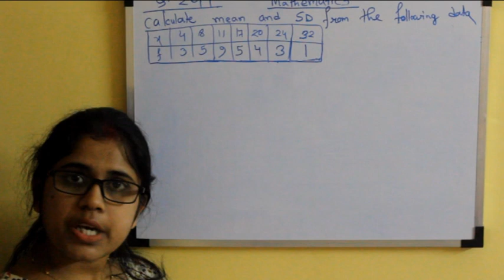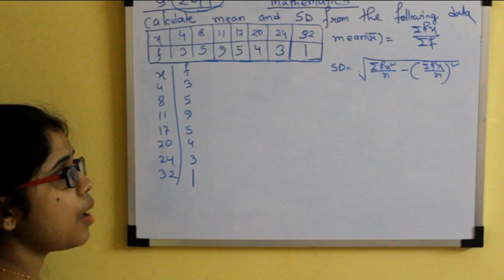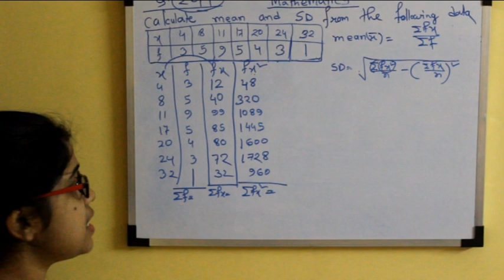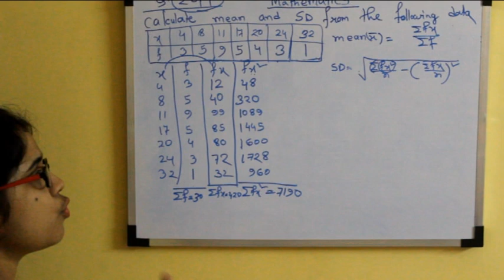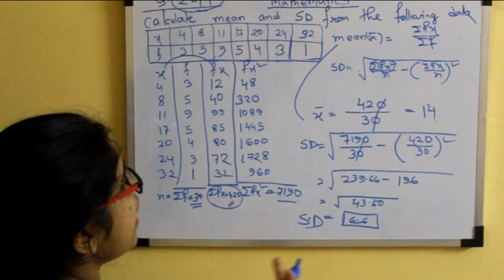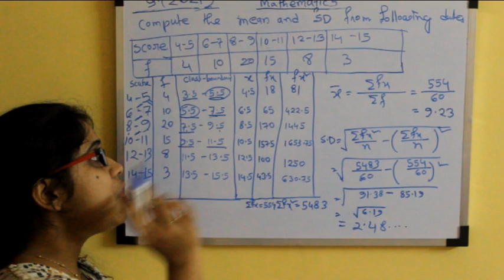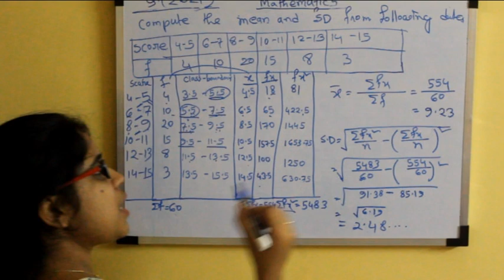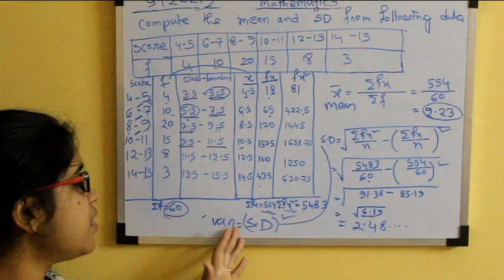Mean and Standard Deviation Problem with solutions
Mrs. Bindia Goswami Chakraborty
Assistant Professor
Shree Ramakrishna Institute of Science and technology, Kolkata - 700145